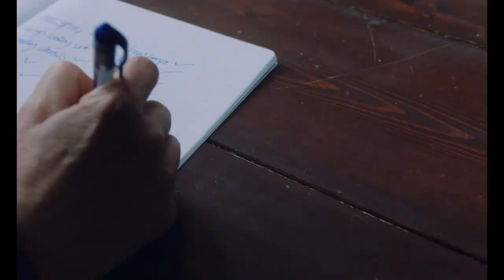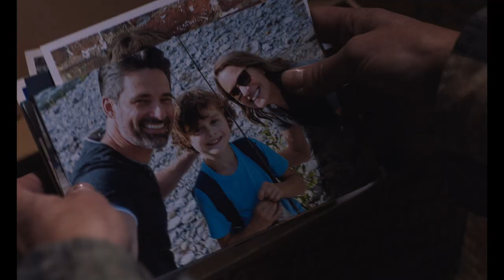LAND Clip - "Better Ways" (2021) Robin Wright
PLOT: A local hunter brings a grieving lawyer back from the brink of death after she retreats to the harsh wilderness of the Rockies.
Director: Robin Wright

CAST: Robin Wright, Demián Bichir, Kim Dickens